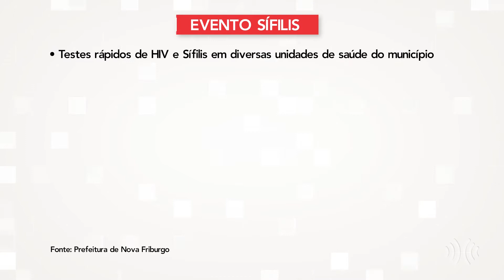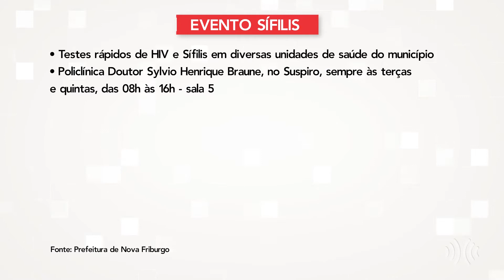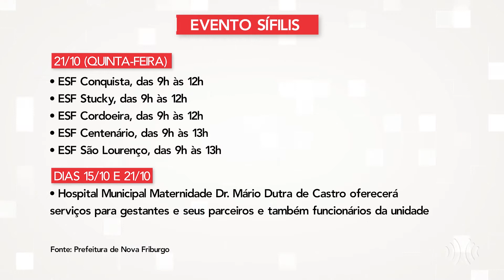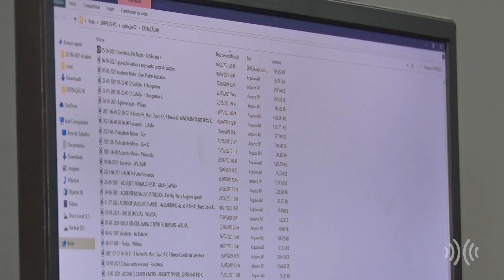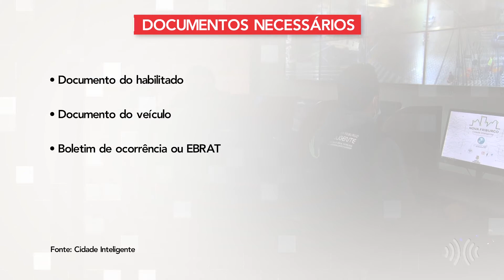Multiplix Notícias - Noite | Íntegra 13/10/2021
As principais notícias das Regiões Serrana e dos Lagos do Rio de Janeiro, com apresentação de Kessia Coutinho